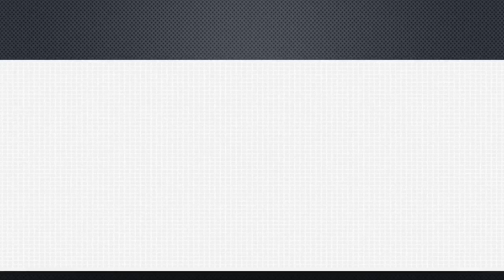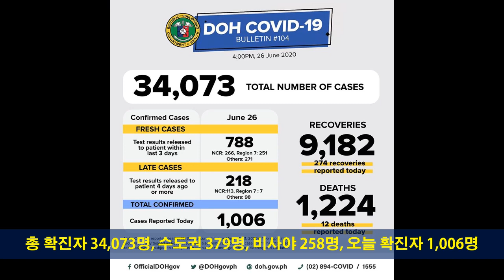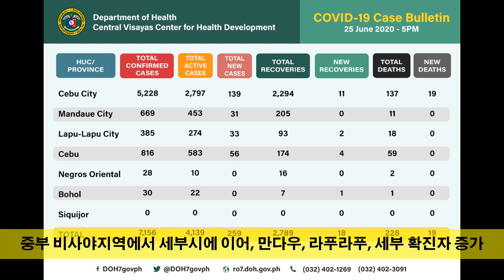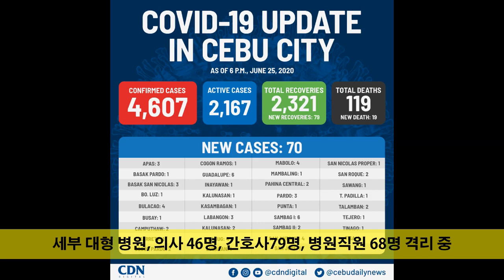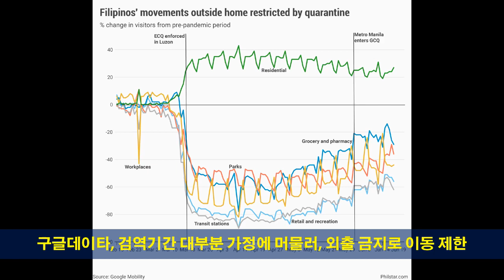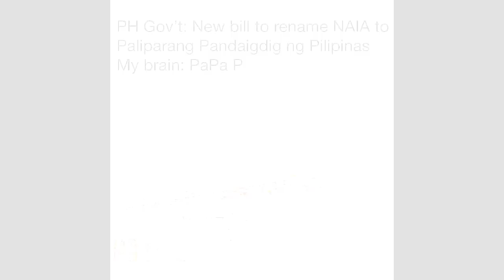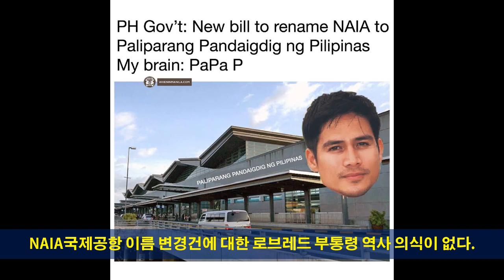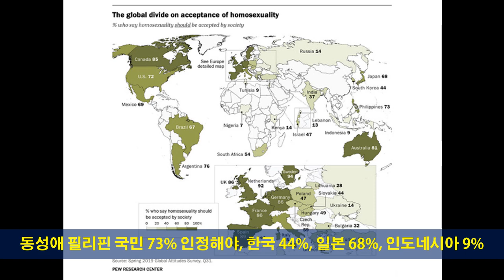[마닐라서울TV] 필리핀뉴스브리핑(6월26일)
2020년 6월26일 필리핀 뉴스 브리핑